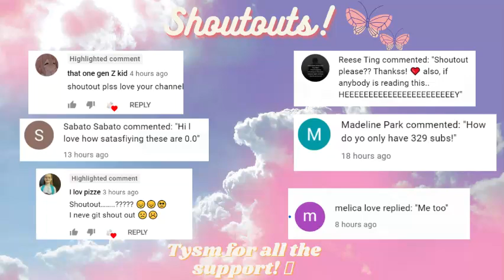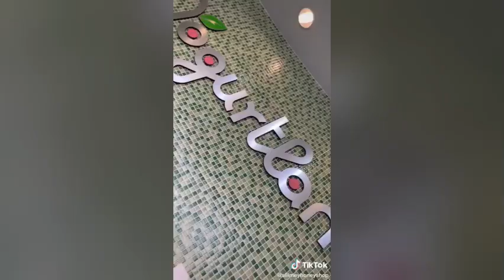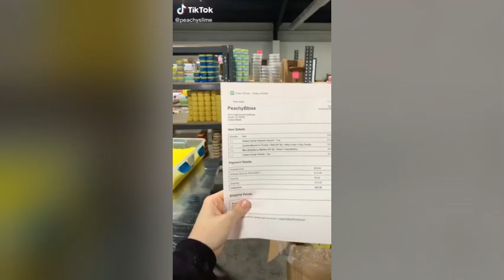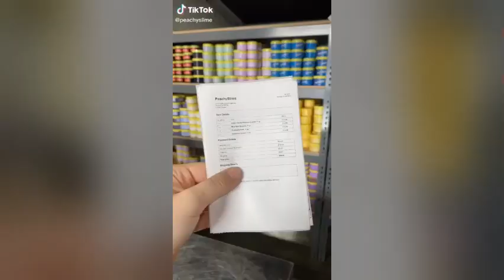Slime Storytime Tik Tok Compilation Part 10!Slime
ʕ •ᴥ•ʔ     Hi guys! I hope you enjoy watching these slime storytime tik toks!    ʕ •ᴥ•ʔ
✧･ﾟ: *✧･ﾟ:* *:･ﾟ✧*:･ﾟ✧✧･ﾟ: *✧･ﾟ:* *:･ﾟ✧*:･ﾟ✧✧･ﾟ: *✧･ﾟ:* *:･ﾟ✧*:･ﾟ✧✧･ﾟ: *✧･ﾟ:* *

None of these tiktoks belong to me. Please go and show these creators some love and support :)